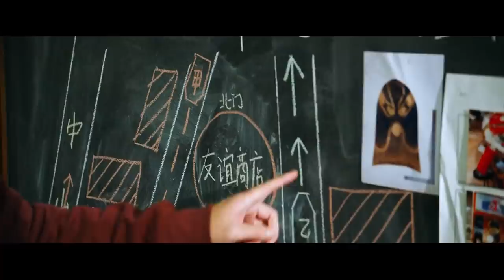CAUGHT IN TIME Trailer (2022) Jessie Lie, Thriller Movie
Signature Entertainment presents Caught in Time on Digital Platforms February 7th.